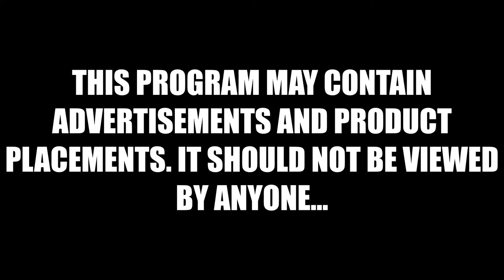Speedway Crazy Show - Episode 10 - Guest Szymon Wozniak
Speedway Crazy Show LIVE Wednesday's 21:00 cet (20:00uk).

Episode 10 - Guest Szymon Wozniak

Host Henrik Bauer in the studio in Norway!

Stuntreporter Kuba Baranski in Poland

PARTNERS